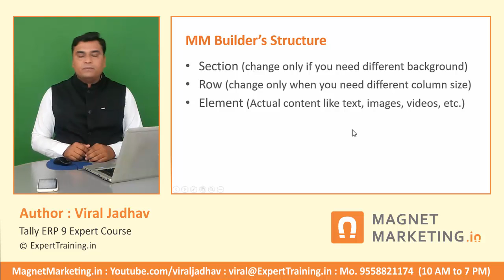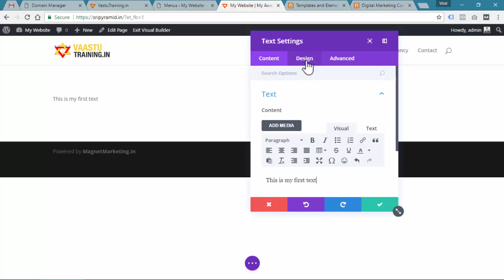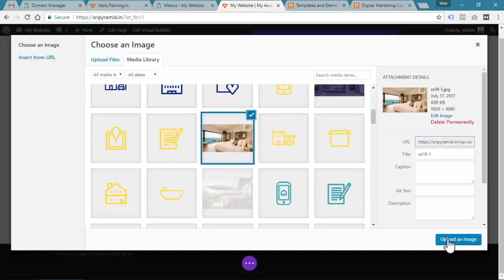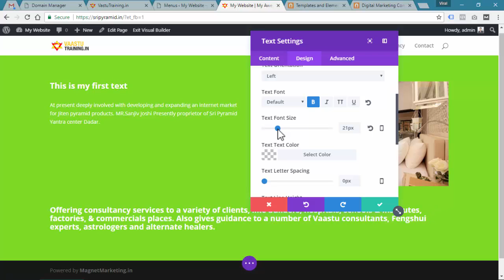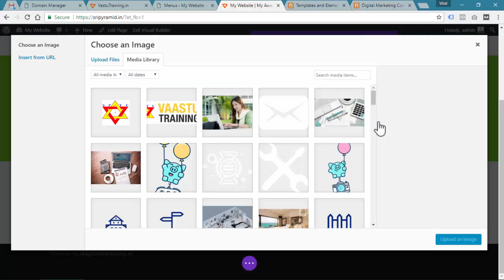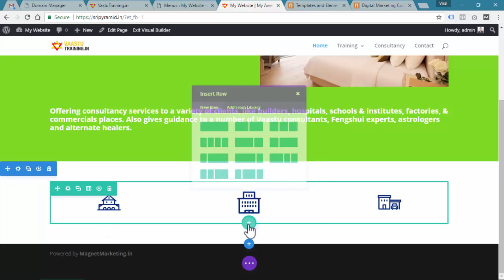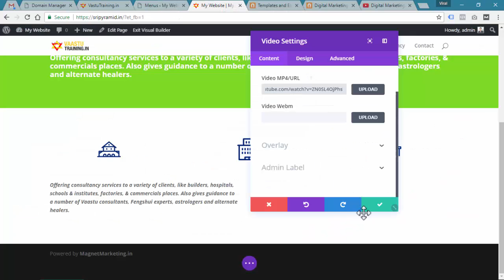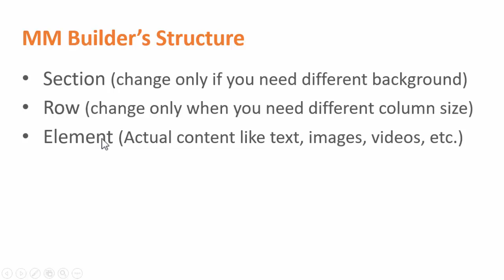Part 7 of 100 Wordpress Website Structure | Website Designing in Hindi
In this video you will learn how to create pages in wordpress website.